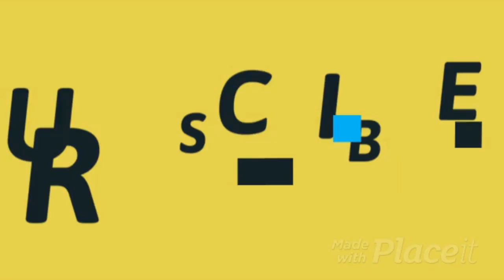Coreografía El Baile del Kenchu y el baile de la Fruta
En colaboración con la zona 9 de educación fisica y con la participación del Master en activación fisica Elett Barrios nos presentan estas dos propuestas para mantener el cuerpo en constante movimiento El baile del Kenchu y el baile de la fruta.